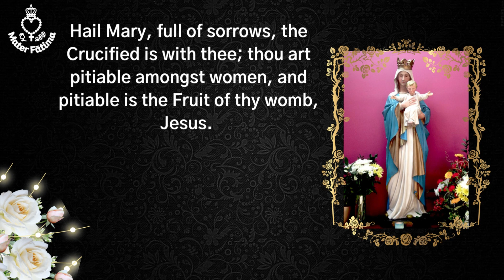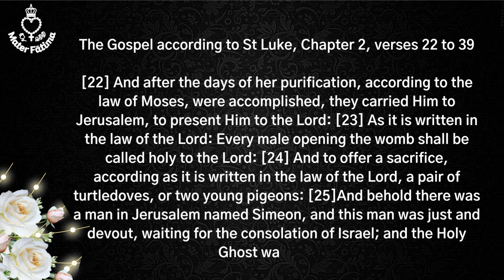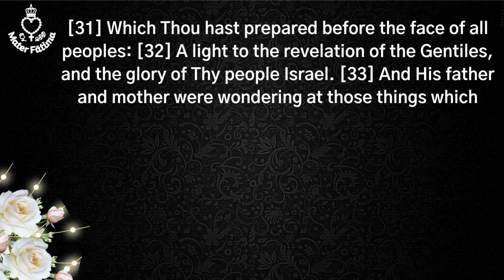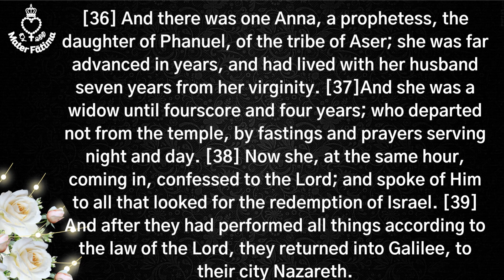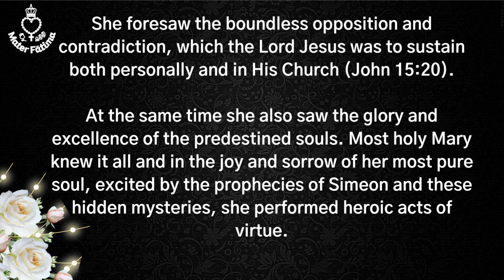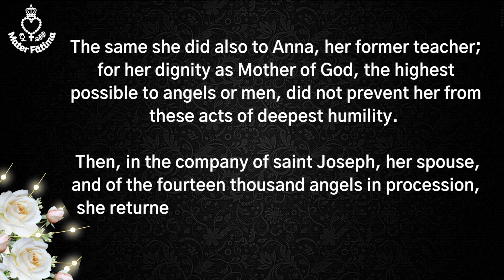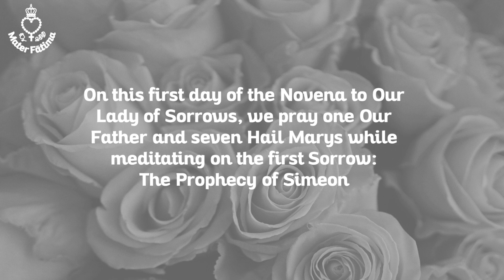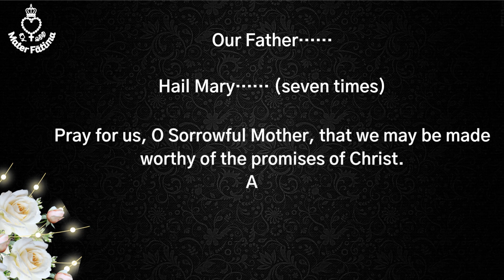Day 1 - Novena Of Prayer to Our Lady of Sorrows